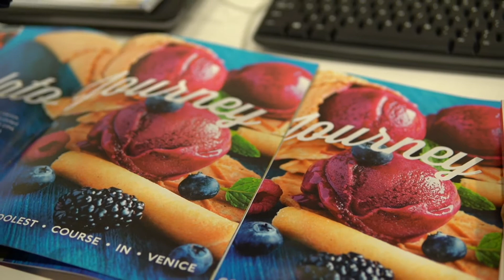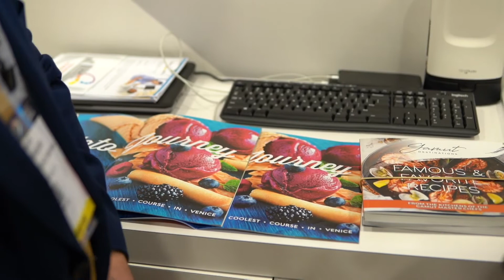Toner vs Inkjet ... · Jeff Sarringar · Senior Marketing Executive · Canon Solutions America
Jeff Sarringar is Senior Marketing Executive at Canon Solutions America, and we got the chance to talk to him at PRINTING United. We previously filmed Jeff Sarringar in a Project Peacock FIlm we did together with Debora Corn, so we enjoyed seeing him again. Jeff Sarringar works with the cut-sheet printer i300. The machine is one of the first inkjet cut-sheet devices on the market, and according to Sarringar, the i300 has been successful for Canon. Recently the i300 was updated to a "+" version, which prints stunning print. Current i300 customers can get their device upgraded on-site, but why not just hear what Jeff Sarringar has to say himself? Tune in!